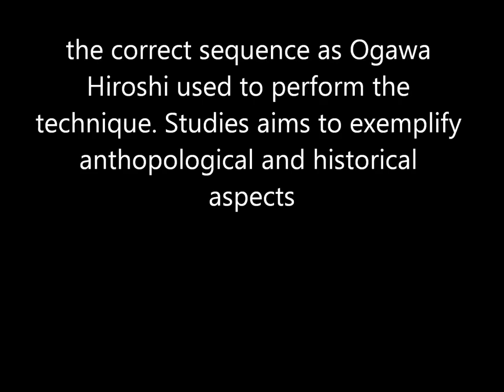Ogawa Ryu Jujutsu - Chicago Daihyousha training in Valencia - Spain